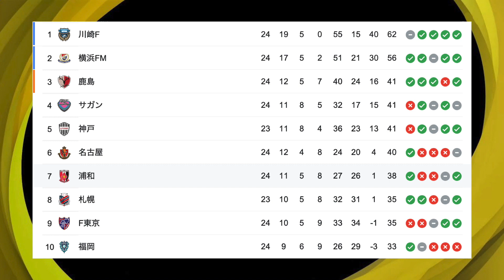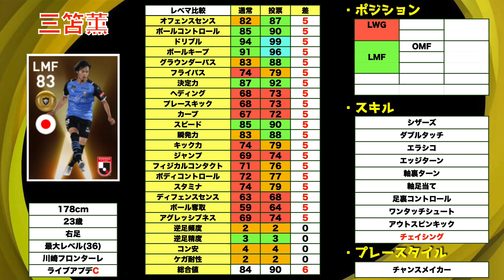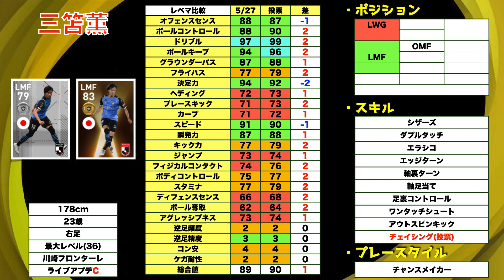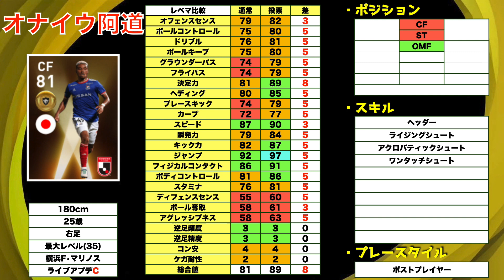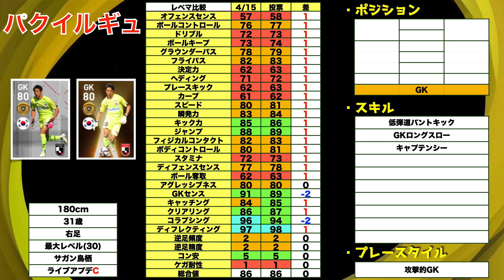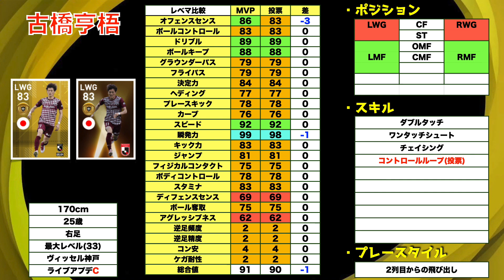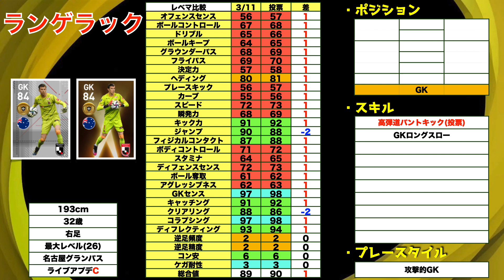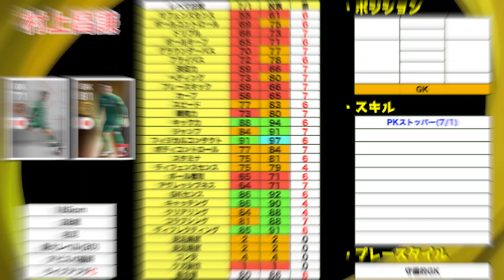【投票FP】ついに投票JリーグFP登場！上位10チームを一挙ご紹介！！！(Part1)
はい,ど〜も〜

❌この動画を見る際の注意点❌
動画を見ての感想等はコメント欄だけにしていただくと助かります。
Twitter等での拡散は登場後にお願いします。